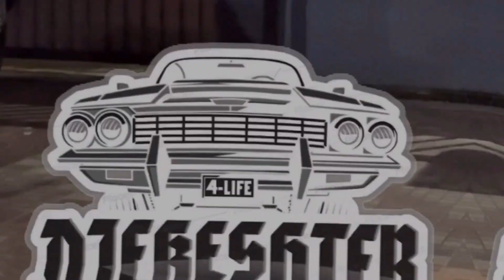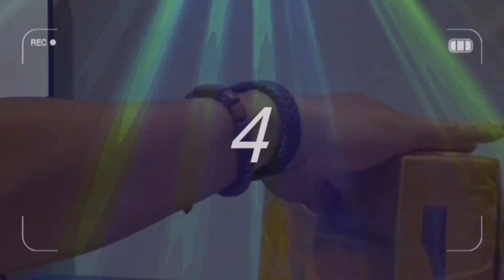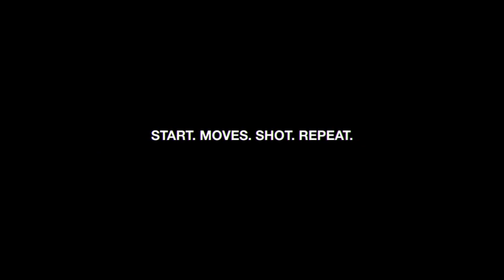Paket Diecast Surprise dari Diecast Diorama l Keren abis broo !!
Met Sahur bro and sista..
Rejeki Ramadhan nih, dapat RAOK dari kang Asep @DiecastDiorama21 , mana keren amat.
Thanks Kang atas RAOKnya, Sukses selalu

Diecast is Fun, its Diecast Diorama

Diecast4Creator - RAOK Diecast
Do you want posting your Video, Join us on